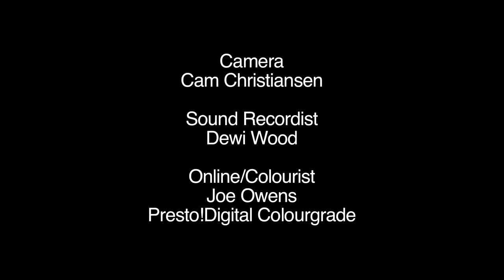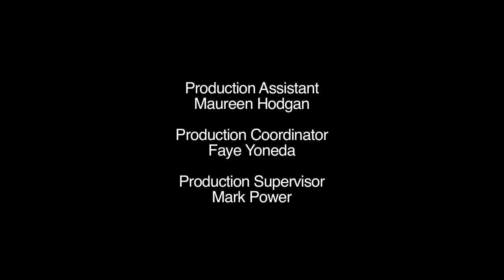John Murrell: The Real Place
Animator Cam Christiansen gives Texas-born playwright John Murrell's imagination free rein, suspending the laws of time and space to create a visual accompaniment to his flights of poetic fancy. Despite its more fantastic elements, Murrell's work is grounded in a profound appreciation for the real. History and place play a critical role in his work, where everyone from Sarah Bernhardt to Walt Whitman puts in an appearance. But behind the spectacle, the mask, and the play itself, is a man happily creating his own world.

This film was produced for the 2008 Governor General's Performing Arts Award.

Directed by Cam Christiansen - 2009 | 5 min